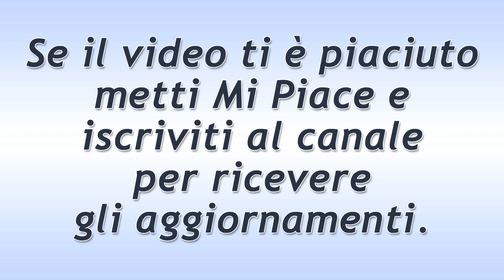Beautiful Puntata del 9 Agosto 2019! Thorne e Ridge Festeggiano!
Anticipazioni Beautiful trama puntata di oggi venerdì 9 Agosto 2019.
Thorne e Ridge festeggiano. Katie fatica a contenere la tristezza mentre Carter si congratula con lei. McMullen, invece, fissa Ridge. Justin si avvicina a Bill per rincuorarlo, mentre Thorne per dirgli che nessuno gli porterà via il figlio. Prima di andarsene l’editore chiede alla ex di vedere Will quel pomeriggio. Lei accetta.